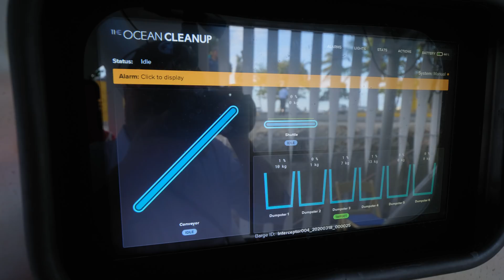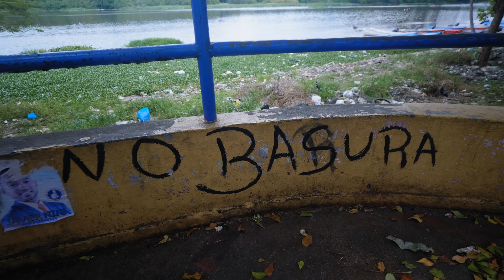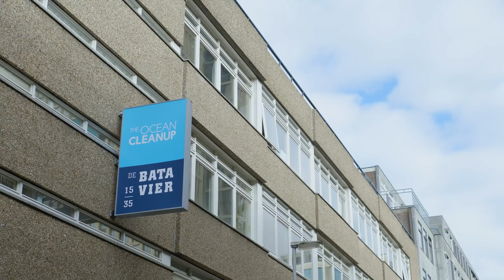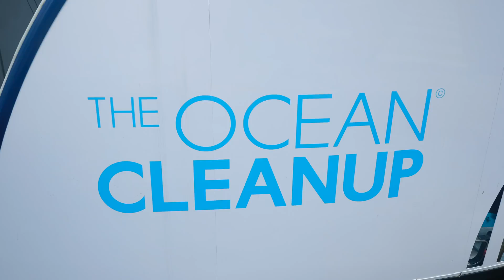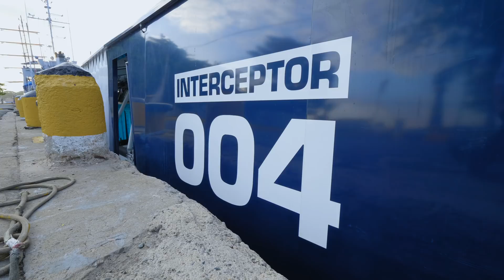Part 6: Interceptor Arrival to Santo Domingo & Covid-19 Impact | Interceptor 004 | The Ocean Cleanup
As Interceptor 004 arrived ready to be installed to Santo Domingo, COVID-19 was declared a global pandemic and had reached the Dominican Republic. While the entire world was shutting down, we too had to put our field work on hold.

Since its design and construction in 2019, Interceptor 004 has been on quite the journey. We have documented every step - from its build to transport, and will continue to do so to the day that it extracts waste from one of the dirtiest rivers in the world. Interceptor 004 has a story of its own and you can follow it in this special Interceptor 004 series.

With behind-the-scenes footage and exclusive interviews with the teams persevering for its success, you will witness why the Interceptor is crucial to The Ocean Cleanup's mission to rid the world's oceans of plastic.